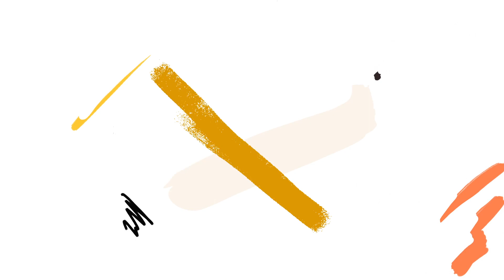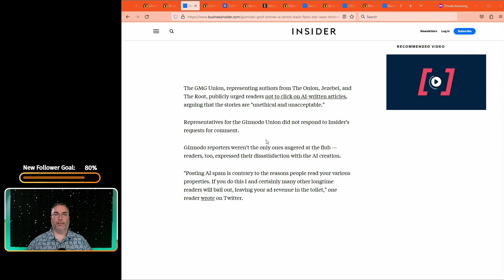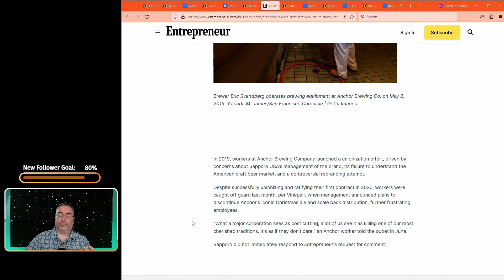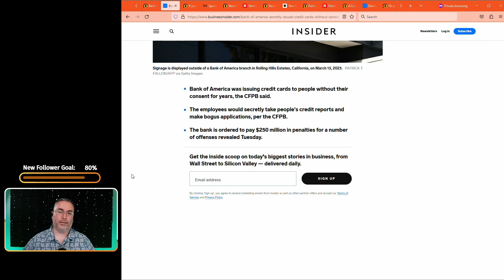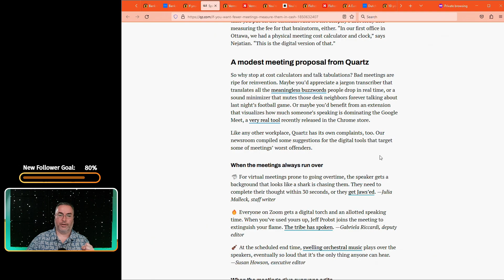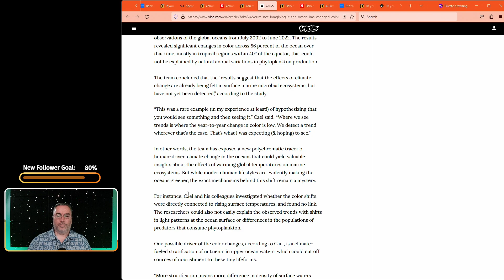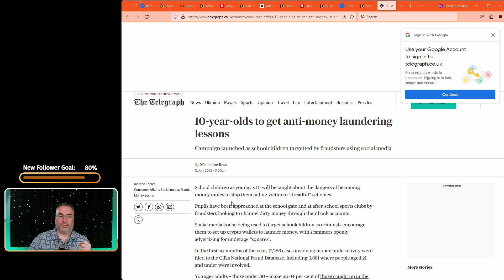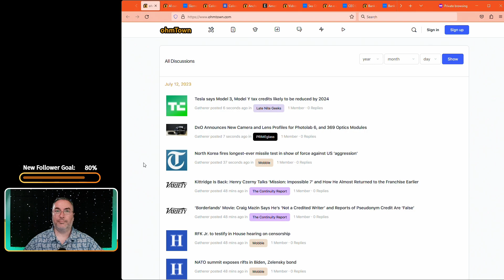OD S2E193 - The Revolution will be Automated - 7/12/2023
Episode:

Title: The Revolution will be Automated
Show: ohmTown Daily
Season: 2
Episode: 193
Date: 7/12/2023